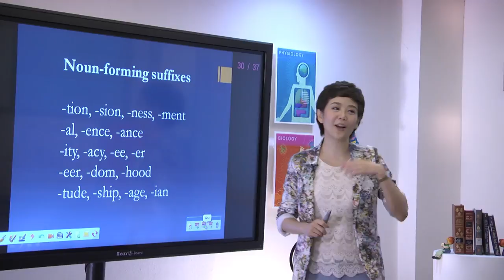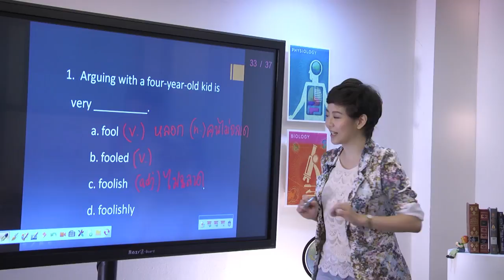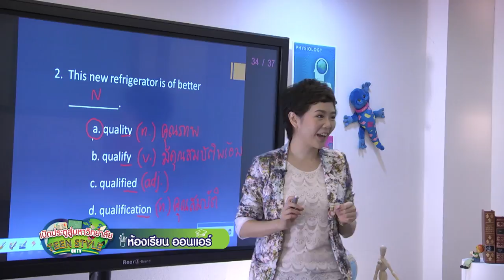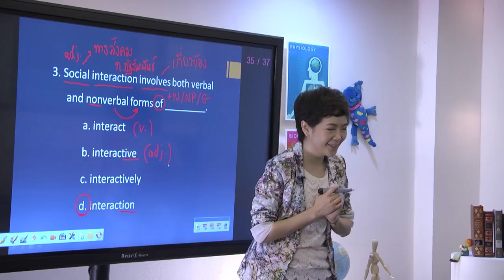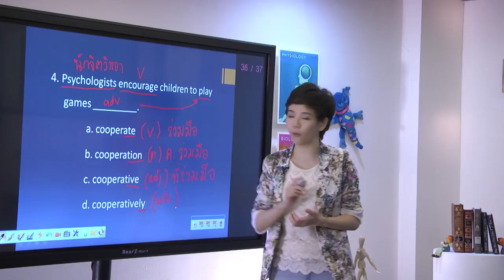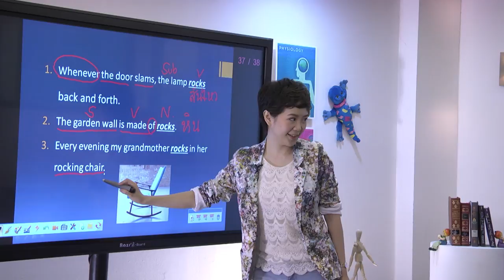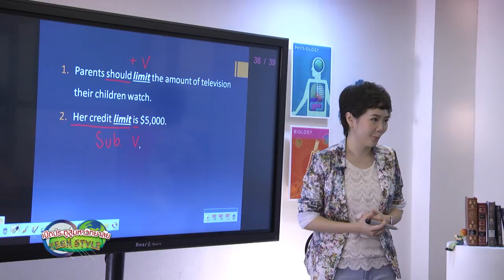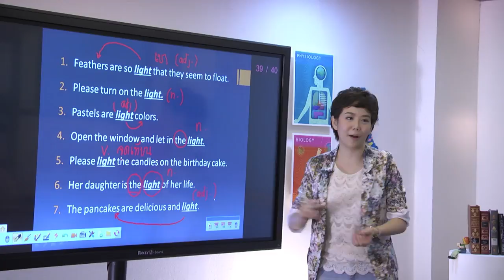05. Part of Speech #1 - อ.มณฑิรา ดำรงมณี